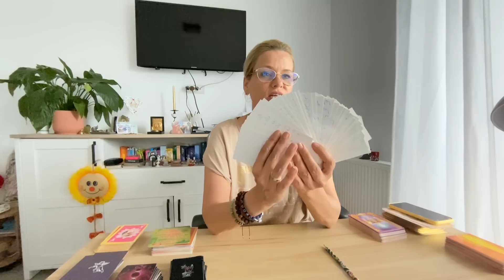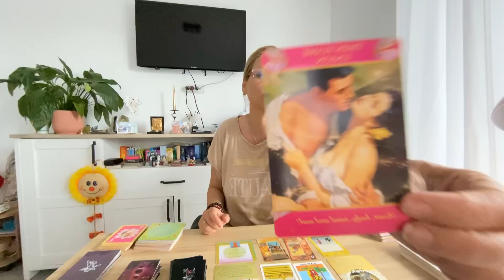SCORPION.IULIE.Pregatiti-va pt o veste importanta.Un pas mare in viata personala si un adevar apare